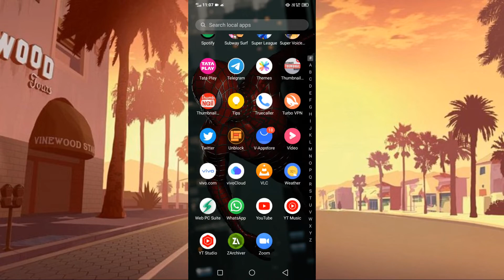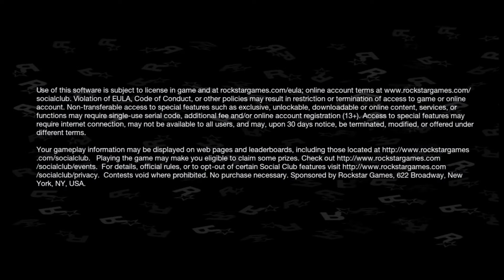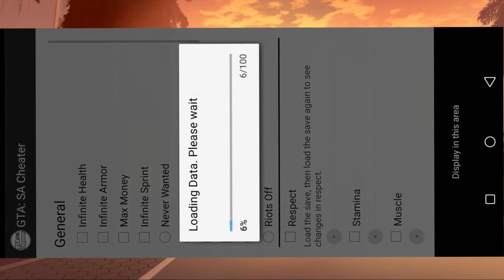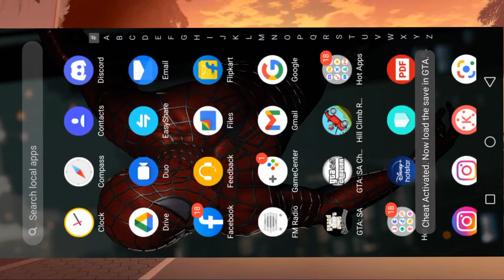How to put cheats in GTA San Andreas in Android